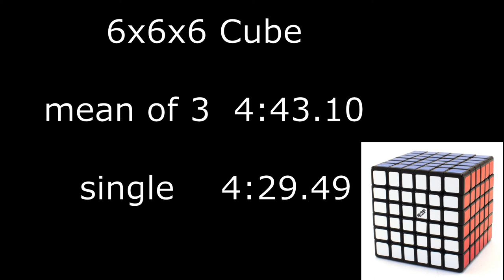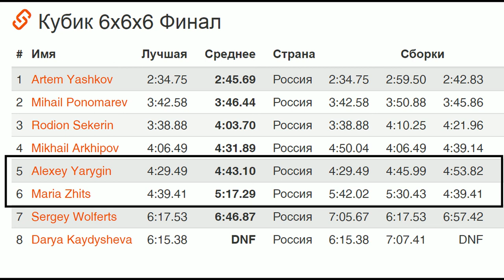6х6x6 mo3 4:43.10; single 4:29.49 (official solves)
Формат проведения чемпионата Saratov Winter Open 2017 позволил нам с Марией Жиц устроить небольшое противостояние в больших кубах. Время сборок не так интересно, важнее соревновательный дух